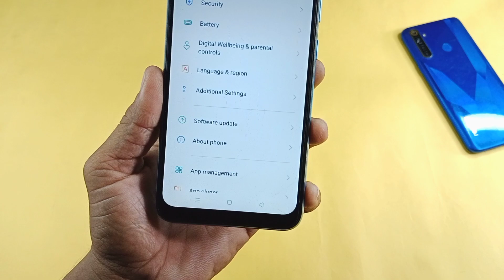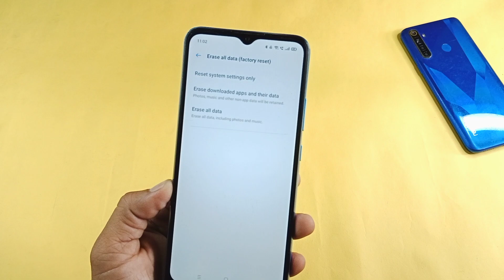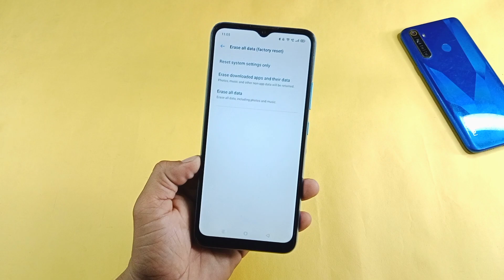Realme C20 Incoming Call Not Showing Problem Solve | How To Fix Incoming Call Problem In Realme C20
1 ) how to solve incoming call not showing
2 ) how to fix incoming call not showing in realme
3 ) how to fix incoming call not showing on screen
4 ) incoming call not coming in realme
5 ) incoming call not showing in realme narzo 20
6 ) incoming call not showing in realme 5i
7 ) realme incoming call not showing
8 ) realme phone incoming call problem
9 ) realme incoming call setting
10 ) realme incoming call not working
11 ) realme incoming call not showing hindi
12 ) realme incoming call not showing on scree
13) Realme C15 Incoming Call Problem Solution
14) Realme c15 incoming not showing on screen Problem Solution
15) Realme c15 Incoming Call not showing on screen
16) Realme c12 incoming call problem solution
17) Realme c15 Incoming Call not showing on screen
18) Realme c15 incoming call setting
19)Realme c15 incoming call display off
20) Realme c15 incoming call Problem
21) Realme c12 Incoming call not showing on screen
22) Realme c12 incoming call notification Not showing on screen